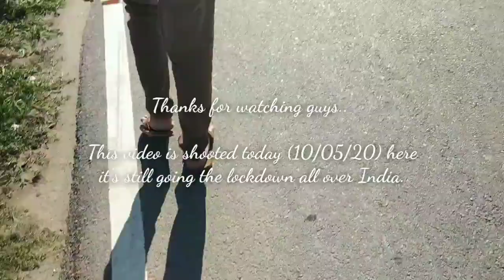Lockdown in Tinsukia |Assam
I have found people are staying home.. And it's good gesture to fight against the covid-19.

Herein Tinsukia as well all the Malls and big shop and weekly market are closed. Only Hospital, medical store, Banks and grocery are open..